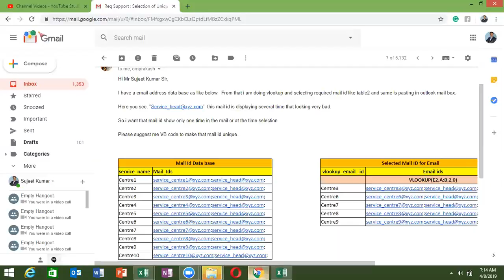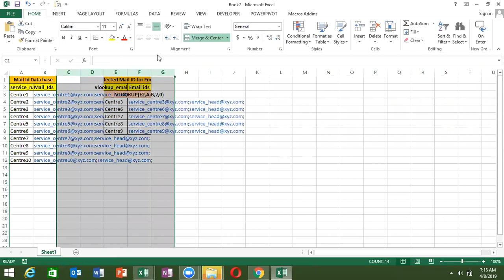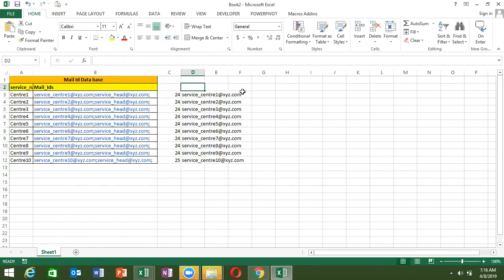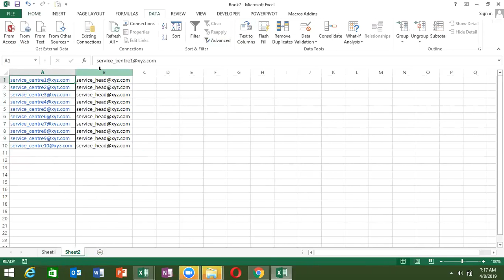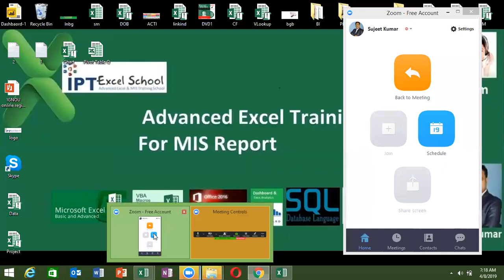omprakash varma Problem Solution